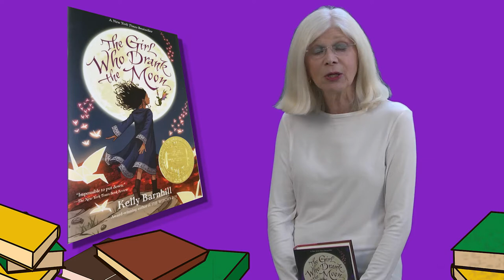The Girl Who Drank the Moon by Kelly Barnhill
Every year a kind witch rescues a baby placed in the forest as a sacrifice. She feeds it starlight to survive and gives it to a deserving family. One year she accidentally makes a terrible mistake and feeds a baby moonlight which gives her unbelievable magical powers. What will happen?